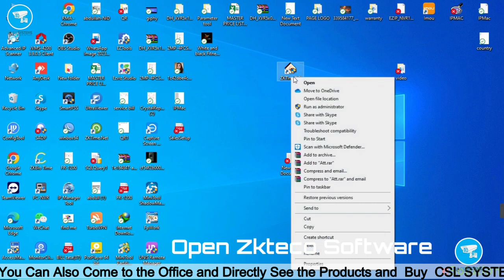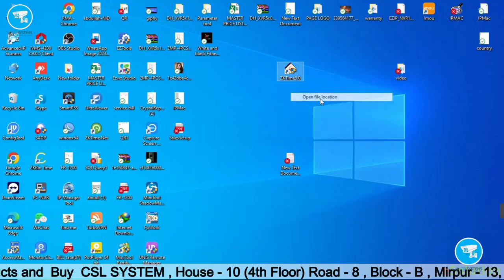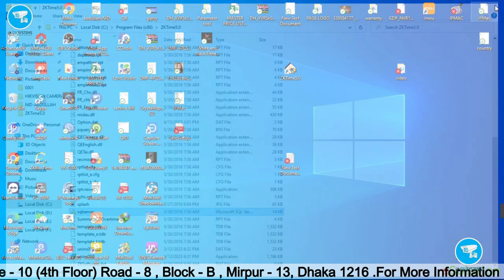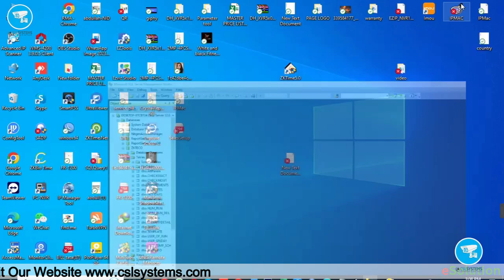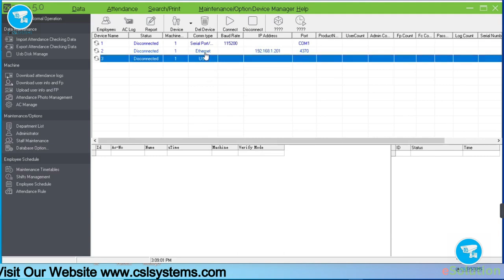Connected ZKTeco Time Attendance Software with SQL Server and Database Restore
you have any asking about this product please contact with us at 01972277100 or 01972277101. Thank you.